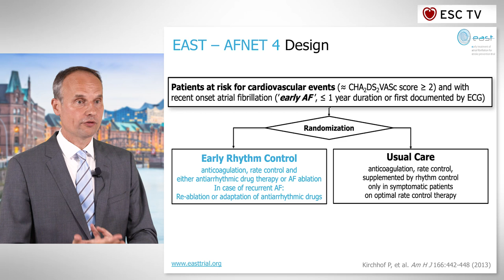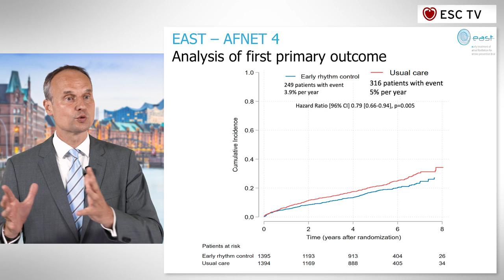ESC TV at ESC Congress 2020 - EAST – AFNET 4 (Investigator)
Effects of Early Rhythm Control Therapy in Patients with Atrial Fibrillation
Presented by Paulus Kirchhof, Germany - Investigator